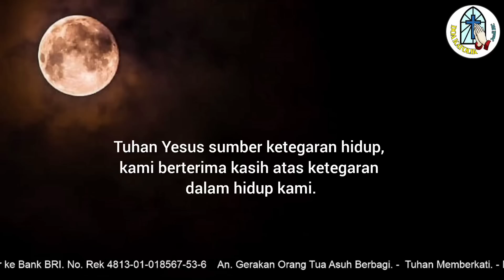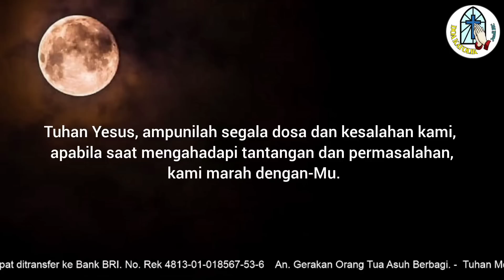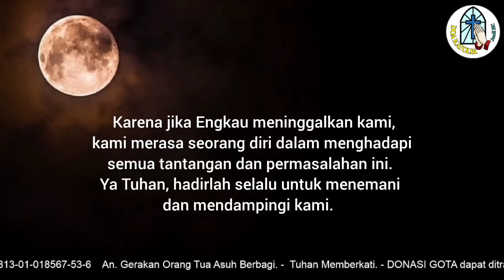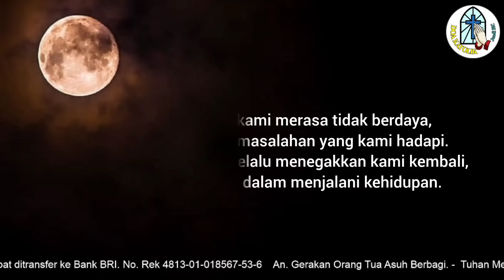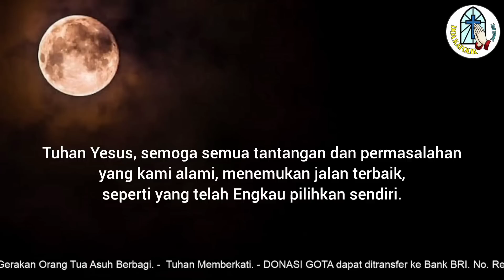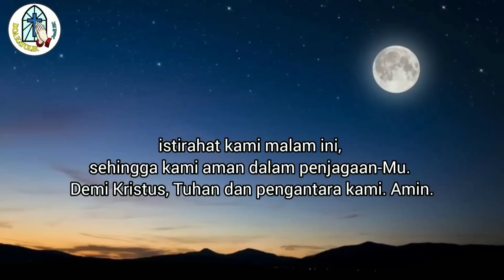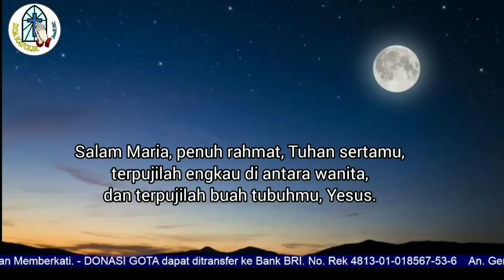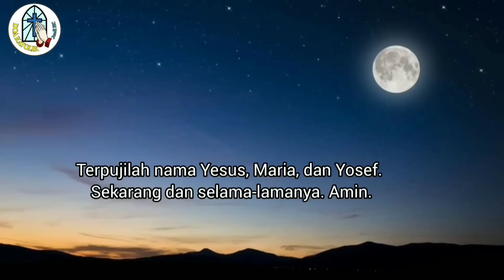Doa Malam: Mohon Ketegaran Menghadapi Tantangan dan Permasalahan dalam Kehidupan!!!